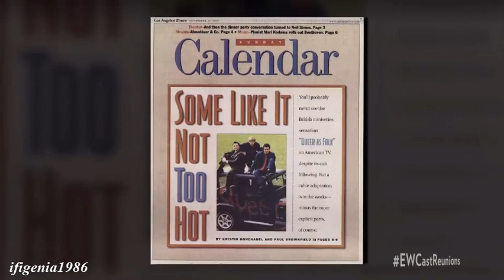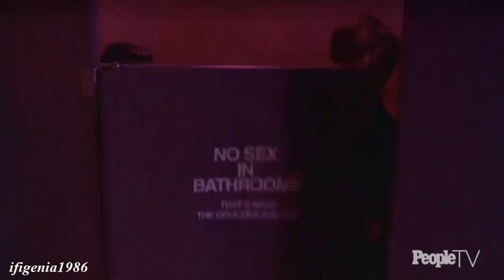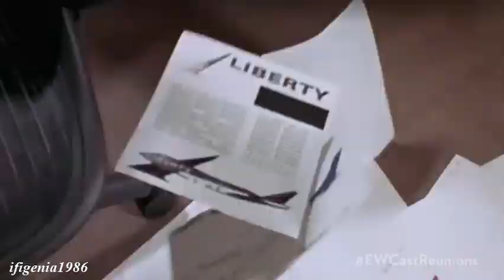Queer as Folk Cast Reunion - Entertainment Weekly - June 2018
Entertainment Weekly along with People TV, brought together casts from different shows that ended and were loved by the audience. Among them the cast of "Queer as Folk" which reunites 13 years after the finale of the show and talks about it.

Actors: Gale Harold, Randy Harrison, Hal Sparks, Scott Lowel, Peter Paige,  Michele Clunie, Thea Gill, Sharon Gless, Robert Gant.
Producers/screenwriters: Daniel Lipman & Ron Cowen